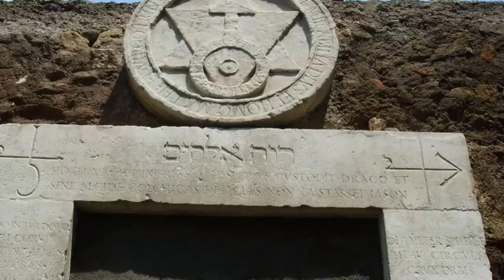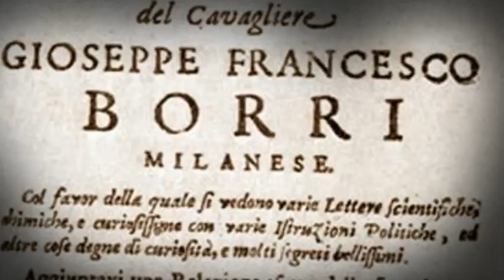La Porta Ermetica - Trailer della presentazione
La Porta ermetica - trailer